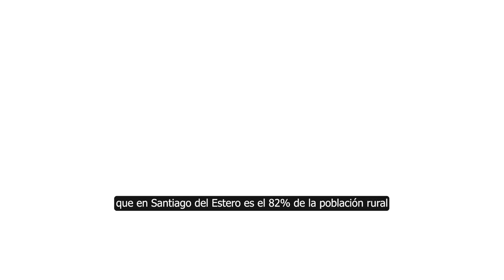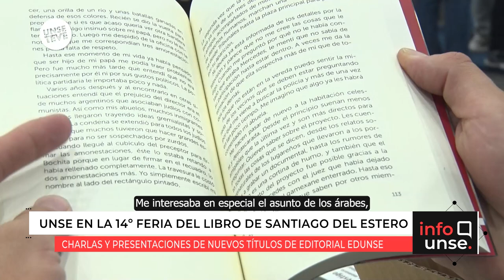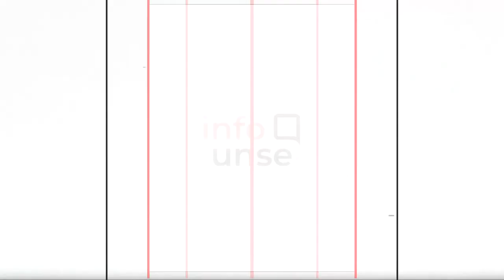EDUNSE participó con diversas actividades en la 14° Feria del Libro de Santiago del Estero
🔹El evento que convocó a cientos de lectores y escritores
ofreció una amplia variedad de actividades y un recorrido por stands
de editoriales y entidades culturales y educativas.
La Editorial EDUNSE programó talleres para escuelas secundarias,
charlas y presentaciones de sus últimos títulos.